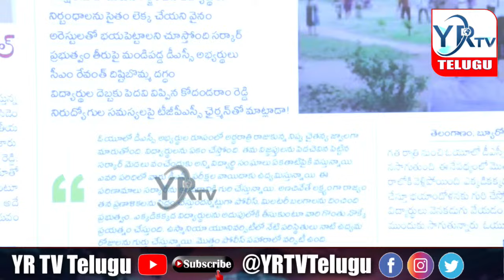ఓయూలో మరో కొత్త ఉద్యమం...? నేటి నుంచి స్టార్ట్..?employment Youth | Osmania University YR TV Telugu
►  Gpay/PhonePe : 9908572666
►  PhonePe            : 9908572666